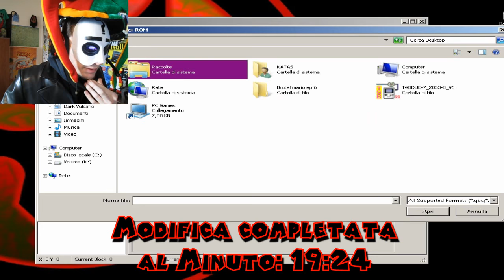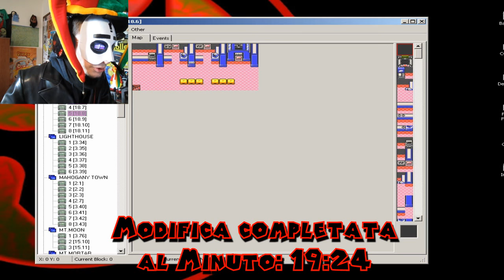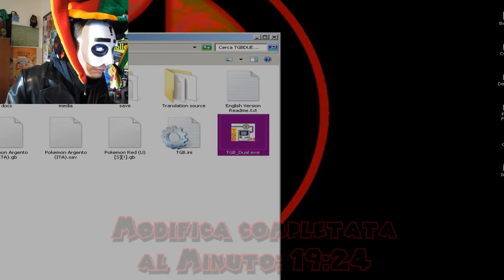Pokemon Oro 🍺 Drunklocke 🍺 Ep.#5 "R.I.P. Mephisto" 🍺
◢◢◢◢◢◢◢◢◢◢◢◢◢ ATTENZIONE! LEGGERE ATTENTAMENTE! ◣◣◣◣◣◣◣◣◣◣◣◣◣

🍺 Dopo aver distrutto tutto nella Glitchlocke, l'unica serie ideata dal Dio del Metal che prevedeva di finire Pokemon Rosso in maniera Hardcore solamente coi Glitch, ecco che finalmente siamo sbarcati sulle 2° Generazioni!

🍺🍺 Un Pokemon Oro totalmente Impazzito, ricreando di nuovo una Nuova Categoria di Hardcore Gaming ed un Format competitivo mai visto; che unisce l'ardua Nuzlocke Challenge con i capricci della Dea Bendata, ovvero: 🍺 DRUNKLOCKE 🍺

🍺🍺🍺🍺 LA DRUNKLOCKE: Descrizione e Regole della Sfida: 🍺🍺🍺🍺

🍺 Il Dio del Metal, il più grande esperto di Pokemon Glitch e Segreti al mondo, irrompe con violenza su Pokemon Oro e crea da Zero una nuova Sfida Hardcore, che oltre ad essere molto difficile da portare tutta a termine, sarà anche molto intrigante e piena di perle e segreti; e ovviamente, colpi di scena mai visti! 🍺

🍺🍺 Mi attengo quindi alle regoli ufficiali della Nuzlocke, ma con delle accortezze in più in quanto le ho modificate per renderle idonee alla mia idea di affrontare il gioco in base al fatto che ci possono essere dei momenti impossibili da superare!
Riuscirà il Dio del Metal a rimanere sobrio in un Pokemon Oro totalmente IMPAZZITO?

🍺 In questo 5° Episodio intitolato "R.I.P. Mephisto", vi continuerò a far vedere l'imprevidibilità di questa modalità, dove dovrò unire tutte le mie abilità alla conoscenza, per fare le scelte migliori, che conteranno moltissimo nell'avanzamento verso l'ascesa al cielo!
🍺🍺 Una Johto come non l'avete mai vista, un Pokemon Oro Ubriaco e Impazzito; pieno di sorprese. Tengo a riprecisare che è una BlindRun, il Dio del Metal non conosce NIENTE del gioco che ha programmato, ha solamente settato il Seed Casuale degli incontri e mosse, ed ovviamente, ha reso il gioco Ubriaco facendo impazzire i tileset e gli Sprite delle zone!
!!!ATTENZIONE!!!
Ribadisco che questo Pokemon Oro è Tolalmente Originale, e non è assolutamente una Hack Rom. Il gioco mantiene, nonostante sia impazzito, tutte le meccaniche delle 2° Generazioni!

🍺 Consiglio a tutti di vedersi tutti gli scorsi Episodi della Glitchlocke su Pokemon Rosso; nel caso ve le foste persi.
Vi potreste aver perso delle chicche allucinanti!

☢☢☢ REGOLE UFFICIALI DELLA DRUNKLOCKE DIO DEL METAL: ☢☢☢

1) Il giocatore può scegliere lui quale Pokemon catturare in ogni percorso, ma solamente 1 Pokemon per zona/percorso. Se lo stesso Pokemon muore e viene liberato, non potrà essere ricatturato nella zona in cui è stato preso, ma si potrà riprenderlo in un altro percorso;

2) Ogni pokémon che sviene, cioè viene mandato KO, è considerato morto e deve essere liberato;

3) Bisogna dare un soprannome ai tuoi pokémon. Giocando in questo modo ci si affeziona ad essi molto di più, si vive una vera avventura. Sono i tuoi veri e propri compagni, non se ne hanno a disposizione "infiniti" come nella modalità tradizionale del gioco;

4) Un ritiro/team esausto al competo significa "game over", anche se rimangono altri pokémon nel PC;

5) Species Clause: niente pokémon doppi in squadra. In caso di Cloning Glitch possono essere presenti dei cloni, ma vanno assolutamente liberati una volta fatte tutte le manovre che interessano per tale Glitch;

6) Battle Switch Mode: Stile di Lotta configurato su "Fisso" e non Cambia, cosicchè le battaglie saranno molto più ardue del previsto;

7) Starter Iniziale a Scelta personale;

8) NO Limite CAP di Lv. Max: Rimosso il limite di livello della team da tenere solo nelle battaglie vs tutti i Capopalestra, il Rivale, i Super Quattro e il campione, il lv massimo della tua squadra, non doveva essere lo stesso del lv massimo della squadra dell'avversario.

9) La Drunklocke sarà vinta una volta registrati i Pokemon del Team alla Sala d'onore dell' Altopiano Blu, e poi la sfida prevede anche di proseguire a Kanto e ottenere anche le 8 Medaglie di questa regione;

10) Giocare interamente tutta la Blindrun sulla mia versione randomizzata di Pokemon Oro, che non prevede solamente il seed casuale degli incontri/Pokemon allenatori e mosse dei pokemon random, ma anche gli sprite di gioco randomizzati!

11) Si potranno usare Glitch, nei limiti delle regole sopra citate!

☢☢☢☢☢☢ RICORDA BENE: ☢☢☢☢☢☢

☢ Questo Format della Drunklocke ha bisogno di supporto, condividete la serie per supportarne la crescita e fate del vostro meglio, aspettatevi grandi cose!